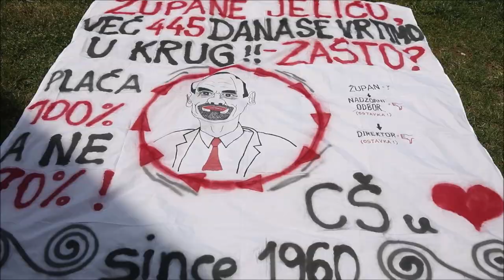Djelatnici Cesta Šibenik štrajk su preselili ispred zgrade županije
Radnici Cesta Šibenik, kako su i najavili, od danas štrajkaju i ispred zgrade Šibensko-kninske županije koja je osnivač tvrtke. Oni traže da ih primi župan ali i da smjeni direktora Roberta Miljkovića i predsjednika Nadzornog odbora Zlatka Cesića.